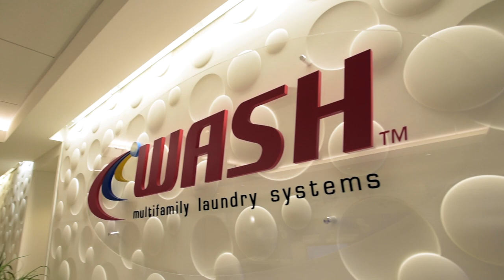WASH Multifamily Laundry Systems